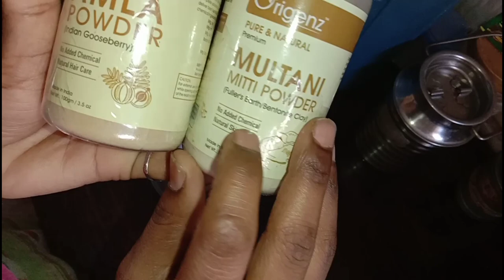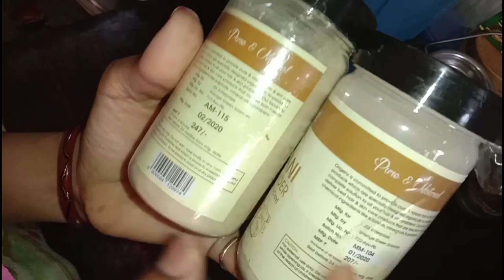अपने हक की बात 🙄बोलो तो मिर्ची लग जाती है यह लोग मेरा चैनल बंद itna demotivate mat karo plzzzzz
RiddhiSiddhichannel simplelifestyle# Amla reetha shikakai(46"of) about origenz premium Amla -reetha- shikakai hair powder hair pack MRP__741-available@(46 of) Flipkart Amazon multani mitti face pack about origenze premium MRP (207) available multani mitti face powder Flipkart of)Amaz👉n 40 of) check out🙏🙏